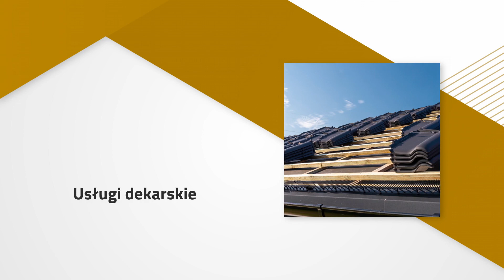Wykończenia wnętrz Olsztyn Rafał Stankiewicz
Prowadzona przez nas firma_budowlana znajduje się na terenie Olsztyna. Jej właścicielem jest Rafał Stankiewicz. Głównie podejmujemy się realizowania prac remontowych oraz wykończeniowych, w czym posiadamy spore doświadczenie.

Możecie liczyć Państwo z naszej strony na przeprowadzenie rozbiórek i wyburzeń budynków. Podejmujemy się również stworzenia solidnych pokryć dachowych w ramach usług dekarskich. Poza tym układamy glazurę i terakotę.

W zakresie prac remontowych można liczyć z naszej strony również na szpachlowanie i tynkowanie, montowanie armatury łazienkowej, stawianie konstrukcji z płyt kartonowo-gipsowych, malowanie i tapetowanie, układanie paneli podłogowych, a także biały montaż.